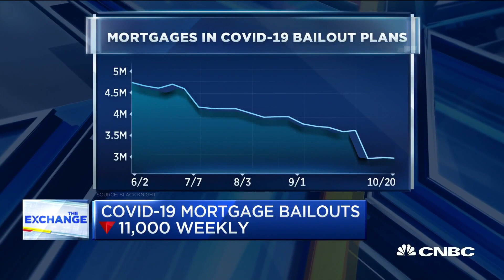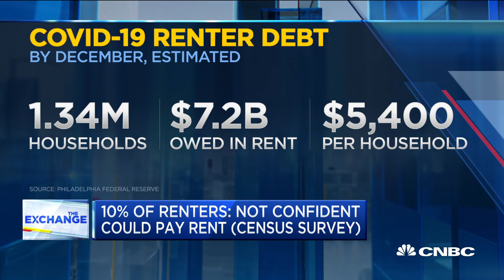Covid-19 mortgage bailouts are down 11,000 on a weekly basis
CNBC's Diana Olick reports on the latest coronavirus mortgage bailouts.